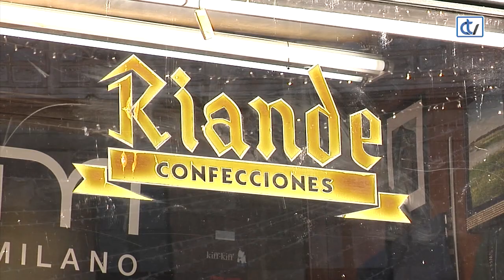Confecciones Riande recupera a normalidade trala noite de Fin de Ano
O dono de Confecciones Riande, establecemento situado na esquina da Praza do Toural e Rúa do Vilar intenta volver á normalidade despois de que o Ano novo empezara cun dos seus escaparates rotos, ao parecer tras unha pelexa. O máis importante foron os desperfectos, aínda que tamén desapareceu algún artigo.

Non é a primeira vez que Jorge Riande sofre este tipo de contratempo, no por iso se acostuma un.
O propietario do establecemento, ademais, sofre continuamente as molestias das persoas sen teito que pasan o día ás súas portas. Neste caso, está seguro que non tiveron nada que ver nos feitos.

Os comerciantes da zona vella queixanse da falta de efectivos policiais e polo tanto de vixiancia.